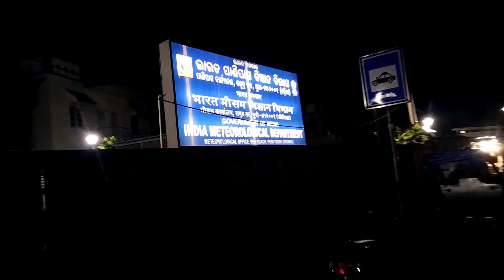Golden Beach Puri Orissa Vlog 😊 | Puri Beach Night Vlog